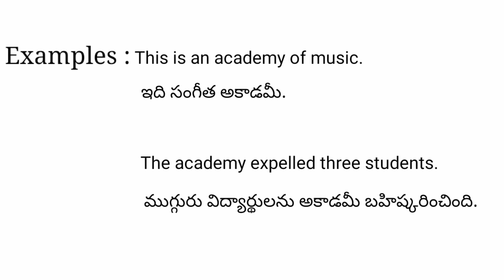Academy meaning in telugu with examples | Academy తెలుగు లో అర్థం @Meaning in Telugu